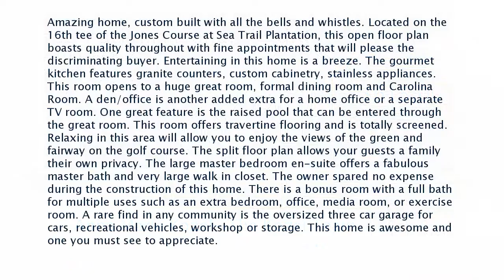Real estate for sale in Sunset Beach Mainland North Carolina - MLS# 100066854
222 Crooked Gulley Circle
Sunset Beach Mainland North Carolina 28468
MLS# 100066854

Amazing home custom built with all the bells and whistles. Located on the 16th tee of the Jones Course at Sea Trail Plantation this open floor plan boasts quality throughout with fine appointments that will please the discriminating buyer. Entertaining in this home is a breeze. The gourmet kitchen features granite counters custom cabinetry stainless appliances. This room opens to a huge great room formal dining room and Carolina Room. A den/office is another added extra for a home office or a separate TV room. One great feature is the raised pool that can be entered through the great room. This room offers travertine flooring and is totally screened. Relaxing in this area will allow you to enjoy the views of the green and fairway on the golf course. The split floor plan allows your guests a family their own privacy. The large master bedroom en-suite offers a fabulous master bath and very large walk in closet. The owner spared no expense during the construction of this home. There is a bonus room with a full bath for multiple uses such as an extra bedroom office media room or exercise room. A rare find in any community is the oversized three car garage for cars recreational vehicles workshop or storage. This home is awesome and one you must see to appreciate.